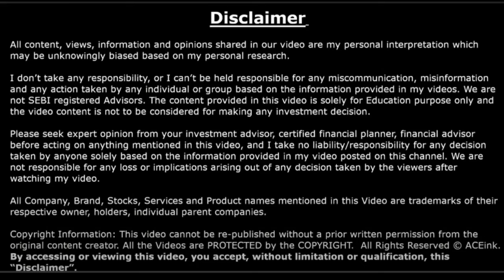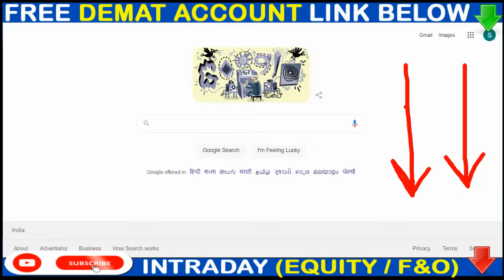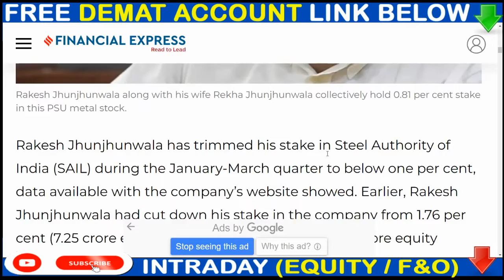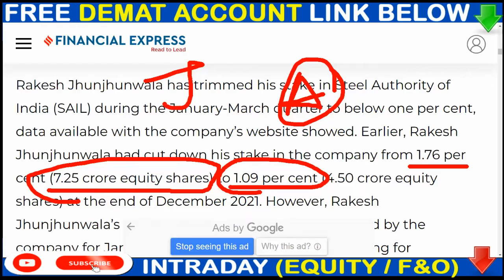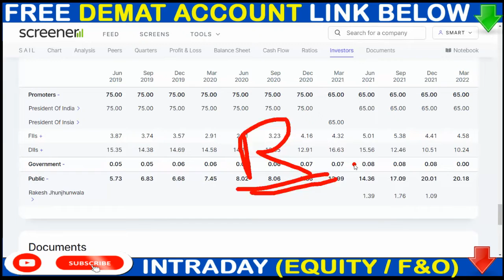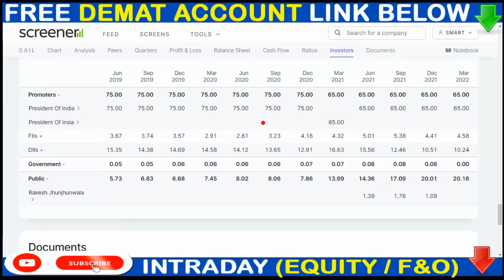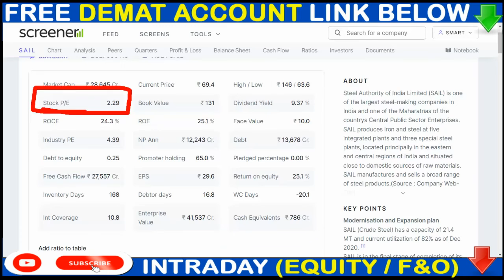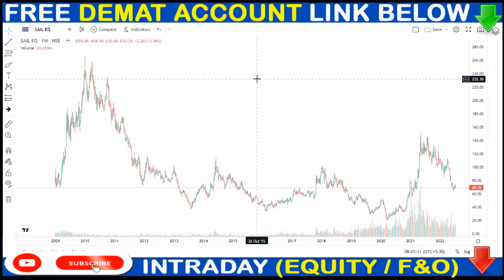SAIL SHARE BREKING NEWS 🛑 Rakesh Jhunjunwala ने शेयर्स बेच दिए 😱 Rakesh Jhunjunwala Portfolio